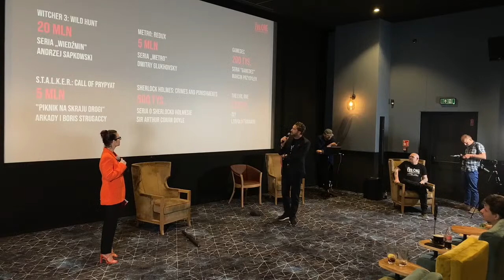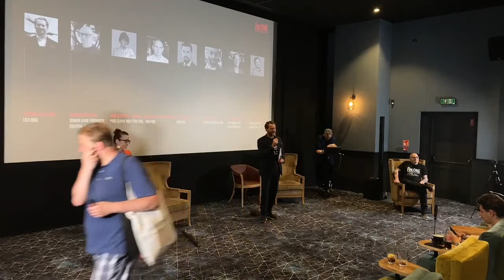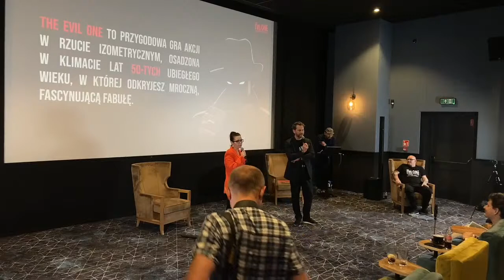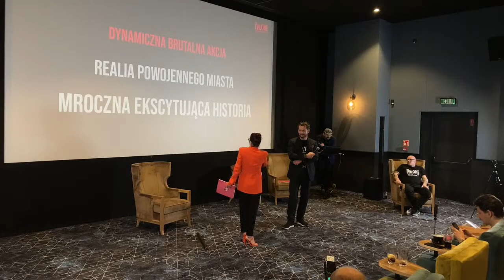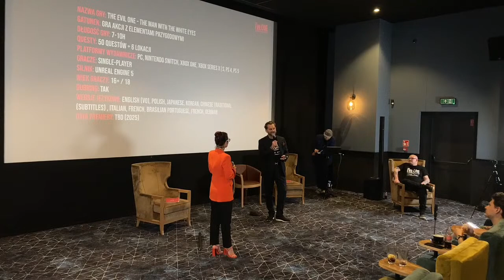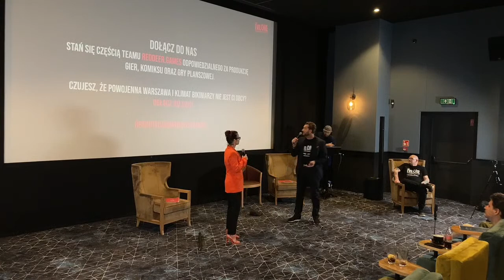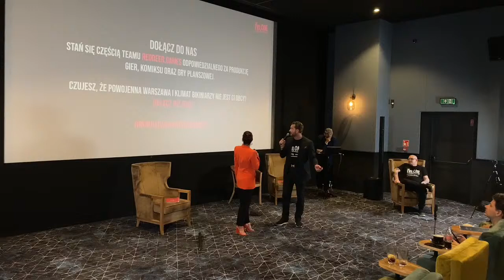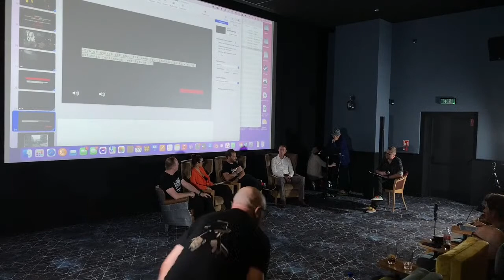Droga do „Złego”. Jak legendarną powieść przełożyć na grę komputerową i multiversum?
RedDeer.Games, wraz z Partnerami, zapraszają na konferencję prasową oraz panel dyskusyjny.

Podczas spotkania podzielimy się z Państwem informacją, iż dzięki współpracy z Matthew Tyrmandem (prywatnie synem legendarnego Leopolda Tyrmanda) w portfolio studia znalazła się wieloletnia umowa licencyjna na wydanie gry na podstawie książki „Zły” Leopolda Tyrmanda.

Spotkanie poprowadzi Radosław Nałęcz (FRENZY/Polsat Games).

Wśród Panelistek i Panelistów:
Michał M. Lisiecki, Współtwórca i Prezes Zarządu RedDeer.Games sp. z o.o.,
Marta Frankel-Dominik, Head of Publishing Department & IP Acquisition RedDeer.Games sp. z o.o.,
Marcin Makowski, Dyrektor Serwisów Informacyjnych w Interia.pl, autor książki “Patrzeć, jak świat płonie”,
Paweł Sugalski, CFA, Smart Money FIZ, Gamedev expert.